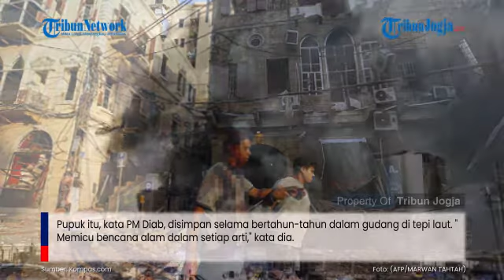Kondisi Beirut Lebanon yang Porak Poranda Pasca ledakan Dahsyat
Sumber: Kompas.com